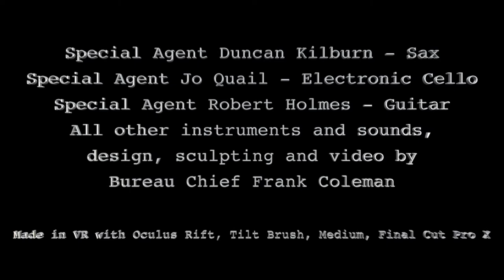SECRET AGENT: Portofino - Sneak Preview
SECRET AGENT - Portofino

Special Agent Duncan Kilburn - Sax
Special Agent Jo Quail - Electronic Cello
Special Agent Robert Holmes - Guitar
All other instruments and sounds by Bureau Chief Frank Coleman

Recorded at an undisclosed location.
Mastered by John Ashton at Highwoods Audio, Woodstock, NY